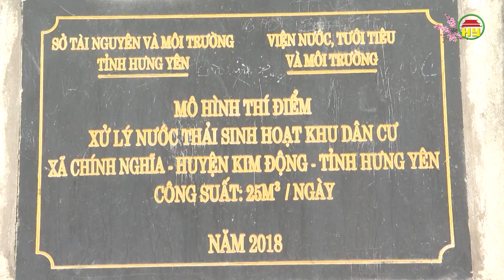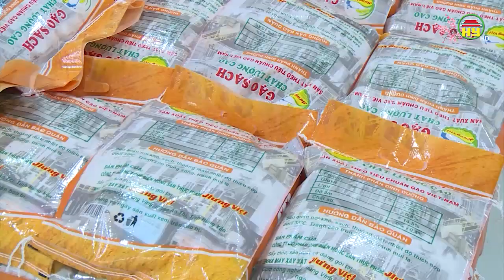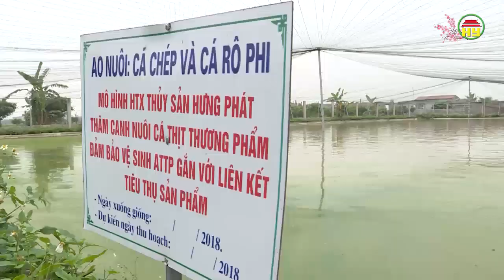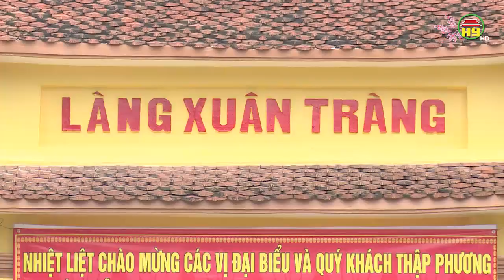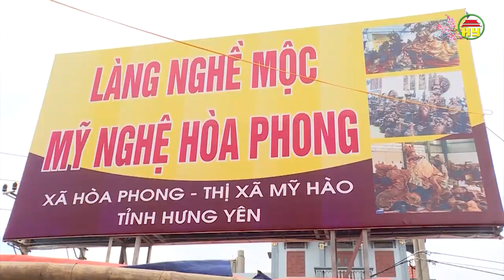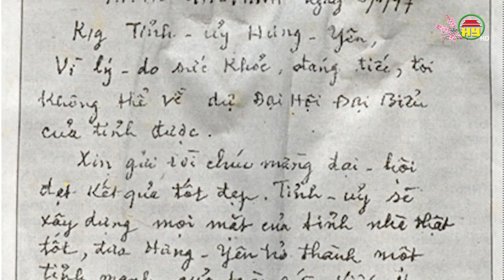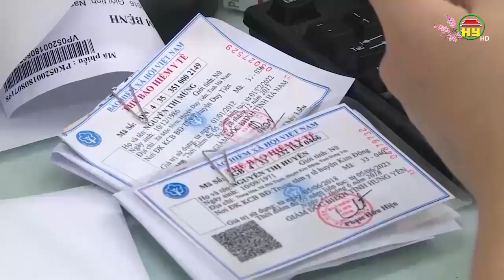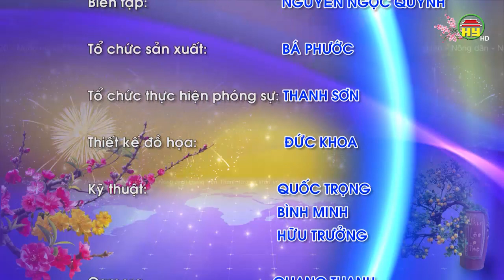Chương trình đặc biệt: Chào xuân nông nghiệp, nông thôn, nông dân thành tựu và khát vọng